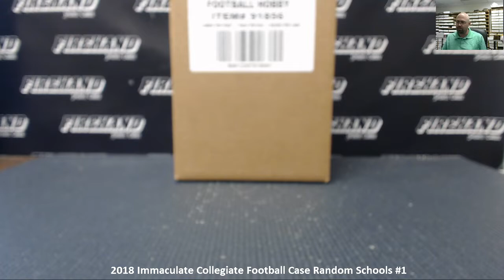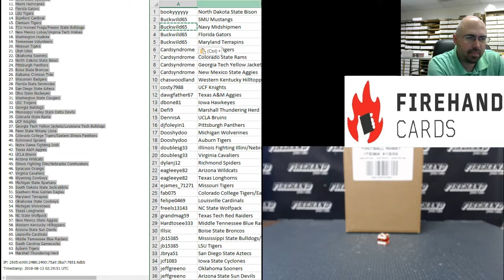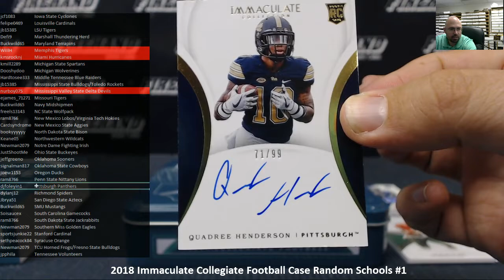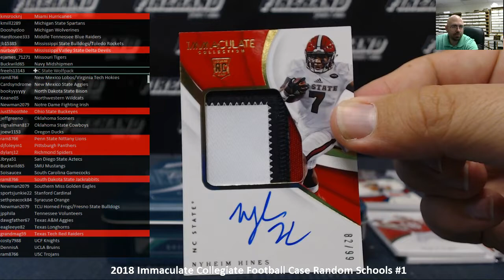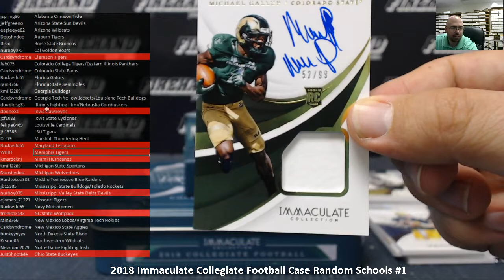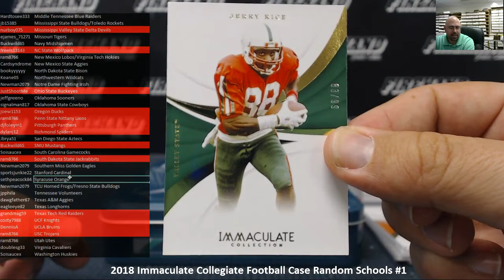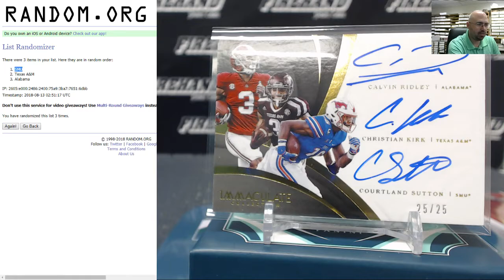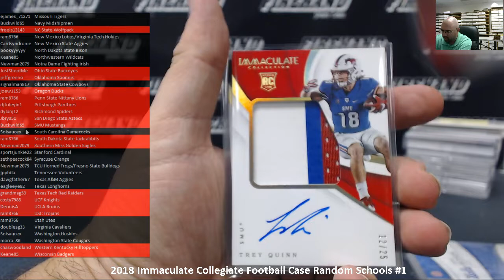8/12/2018 2018 Immaculate Collegiate Football Case Random Schools #1